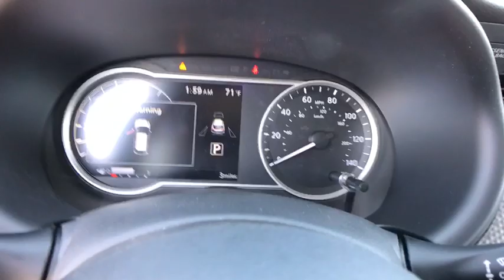2019 Nissan Kicks San Antonio, Austin, Houston, New Braunfels, Helotes, TX N93955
2019 Nissan Kicks

Gunn Nissan
12838 San Predro

2019 Nissan Kicks SV 31/36 City/Highway MPG